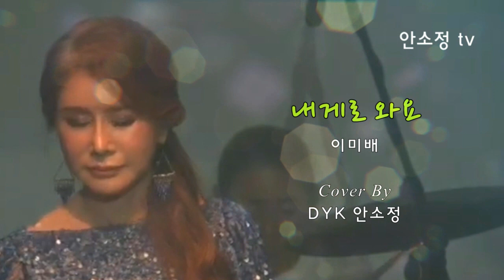[N586] '내게로 와요' - 이미배 l COVER BY DYK 안소정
작사: 안선영   작곡: 설운도
원곡: 이미배   노래: 안소정